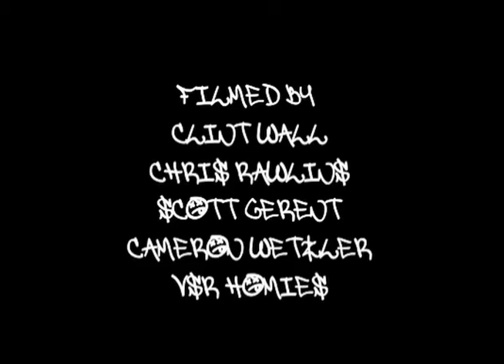Chucky Jones for Footage Party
Chuck Jones is down with the party... filmed back in the derpss